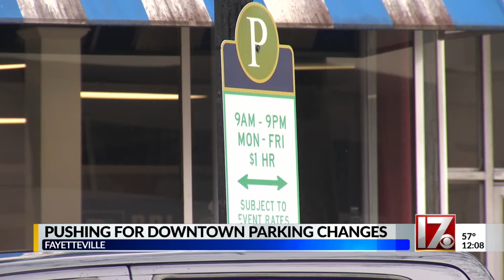Fayetteville asking for pay-to-park amendments